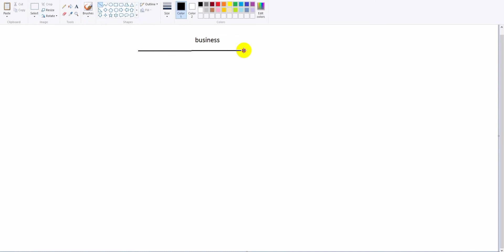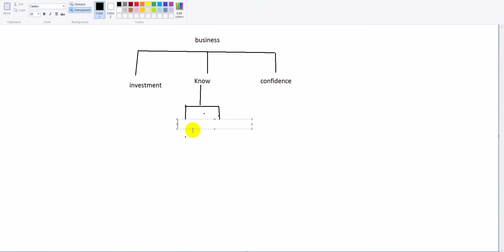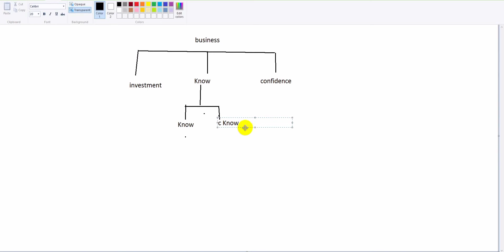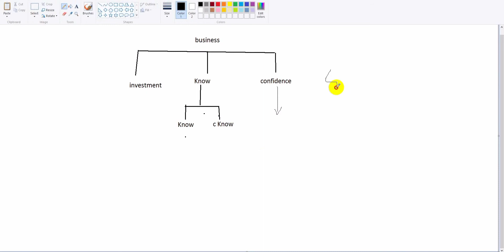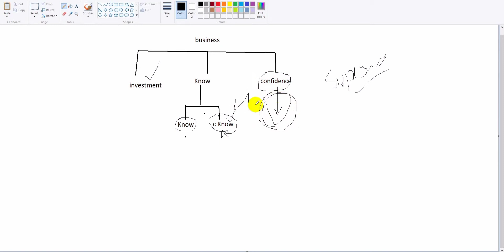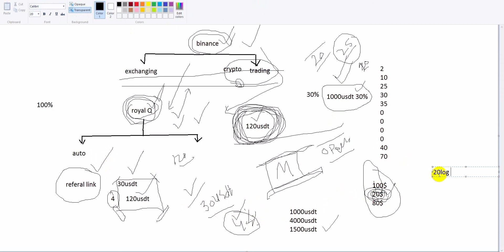Royal Q Complete information Step by Step by Khawar Fx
Hi Guys if you want Safe Income
Invest in Crypto Exchange 👆
Then open Account in Binnance Robot 👇
Robot Yearly fee 120Usdt
 Monthly 30% Growth ur binnace
after open Account
Contact Inbox i will gave you settings
And Enjoy whole life  more detail
inbox @KFTadmin